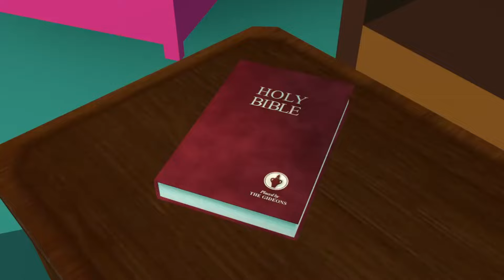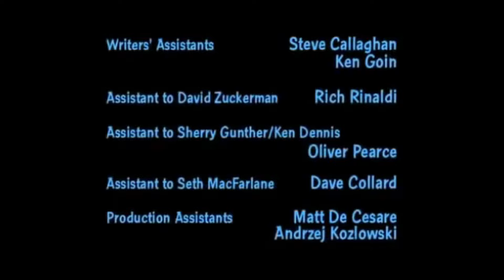SMG4 Referencing Family Guy For 8 Minutes Straight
It seems today
That all you see
Is violence in movies
And sex on TV
But where are those good old-fashioned values
On which we used to rely
Lucky there's a Family Guy
Lucky there's a man who
Positively can do
All the things that make us
Laugh and cry
He's our Family Guy